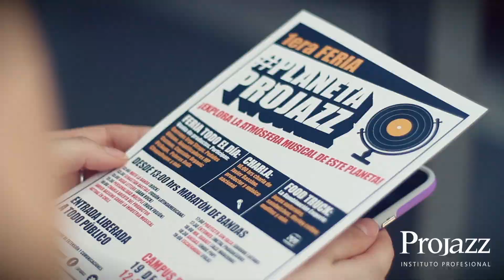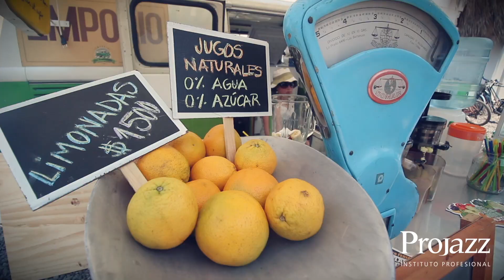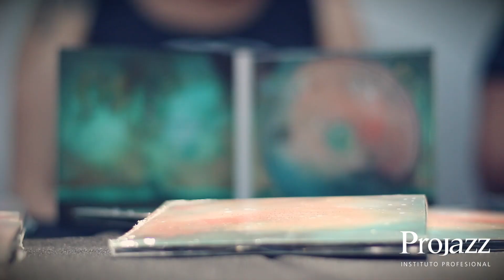1era Feria Planeta Projazz 2016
El sábado 19 de noviembre del 2016 se realizó la 1era Feria Planeta Projazz , una instancia para potenciar las bandas y productos musicales de nuestros alumnos y a la vez, acercar a la industria de la música nacional.
En esta primera Feria participaron las agrupaciones :
- Mató la Banda
- Sebastián Bastías
- Personalidad Múltiple
- Dead Letters
- Proyecto sin Raza
- Éntomos
- Mr. Rabbit
- Anisas
- Escafandra
Además, el productor nacional Javier Bassino presentó una charla abierta sobre industria musical en Chile.